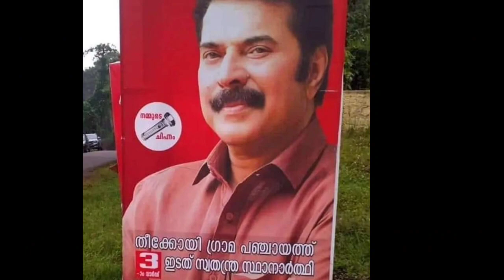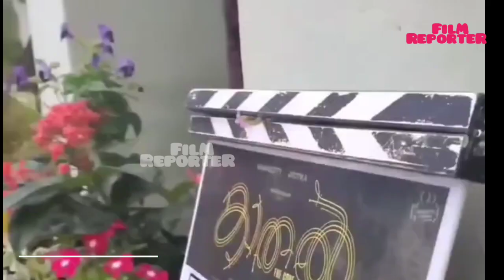Mammootty's Kaathal The Core Movie new Update | Mammookka| രാഷ്ടീയത്തിലും തിളങ്ങാൻ മമ്മൂട്ടി?🤔🤔🙄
Film Reporter-Bringing you all the news related to movies reliably.Updates Releases Movie Reviews Collection Reports Star Features Short Films Foreign Movies Web Series We bring you all entertainment news and analysis.We trust that your support and encouragement will always be with us.

Film Reporter-സിനിമാ സംബന്ധമായ എല്ലാ വാർത്തകളും നിങ്ങളിലേക്ക് വിശ്വാസ്യതയോടെ എത്തിക്കുന്നു.അപ്ഡേറ്റുകൾ റിലീസുകൾ മുവി റിവ്യു കളക്ഷൻ റിപ്പോർട്ടുകൾ താരവിശേഷങ്ങൾ ഷോർട്ട് ഫിലിമുകൾ വിദേശ സിനിമകൾ വെബ് സീരിസുകൾ തുടങ്ങി എല്ലാ എന്റർടൈൻമന്റ് വാർത്തകളും വിശലകനഞളും ഞങ്ങൾ നിങ്ങളിലേക്ക് എത്തിക്കും.ഞങ്ങളോടൊപ്പം എന്നും നിങ്ങളുടെ പിന്തുണയും പ്രോത്സാഹനവും ഉണ്ടാകും എന്ന് വിശ്വസിക്കുന്നു.